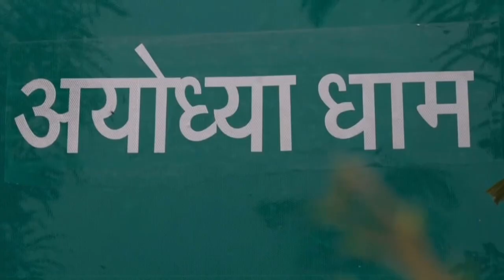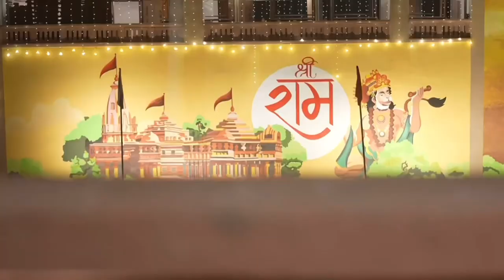अयोध्या राम मंदिर । जय श्री राम | Ayodhya Raam Mandir | Jai Shree Ram